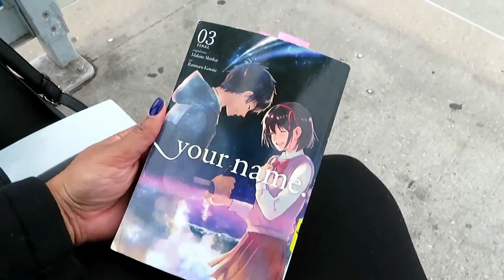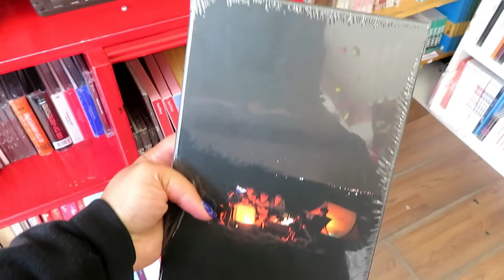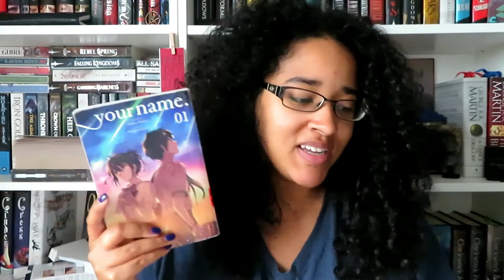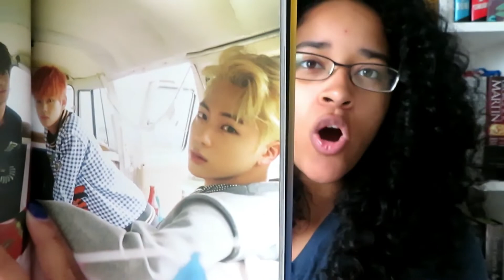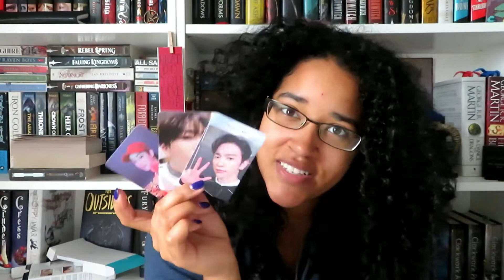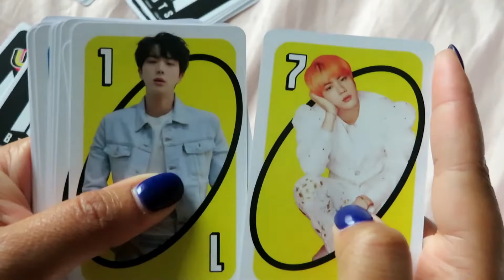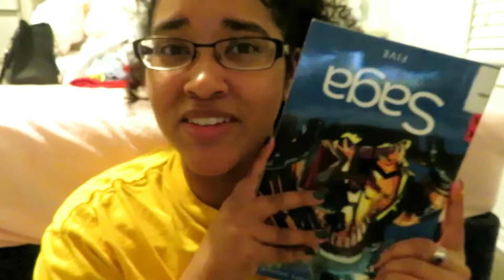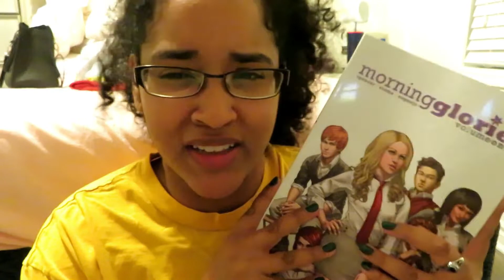Mythothon 2, My First Manga, & Buying Albums! | READING VLOG Sept 14-22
Im finally back in the reading mood and I think I have Deathnote to thank.

P.s. yes Im aware of the booger, yes I'm embarrassed about it.